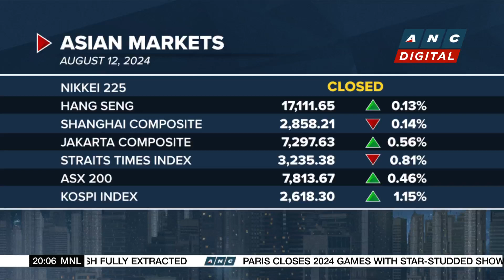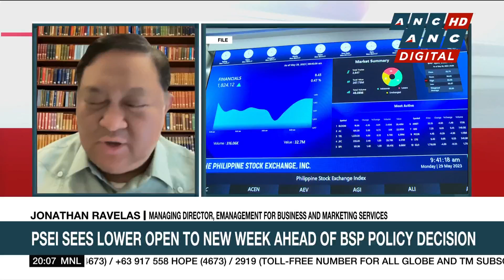India's Bharti to buy Drahi's stake in BT worth $4-B | ANC